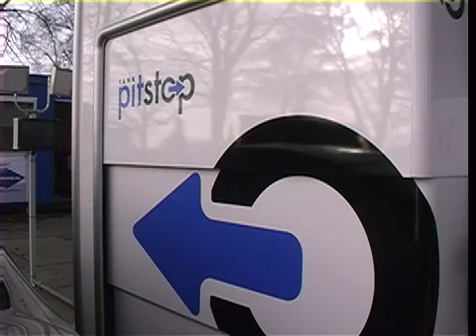TankPitstop the revolutionary automated gasoline robot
Tank Pitstop, Emmeloord's eerste tankrobot. Eerste werkende benzinetank robot ter wereld. Ontwikkeling en design: Rotec Engineering, Emmeloord

Especially suitable for disabled people. And safe in quiet places (at night). And it really works! The one and only, from the Netherlands. And no scratches.. The robot checks continuously the position of the car. (even when the car sinks, due to the weight of the fuel)